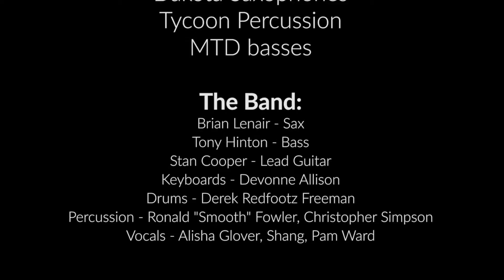Go Pro Booth Performance at NAMM 2017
Performance with saxophonist Brian Lenair & Friends at the Go Pro Booth at NAMM 2017 with some of the finest musicians from the Washington, DC area.